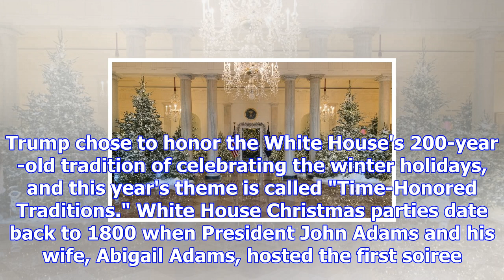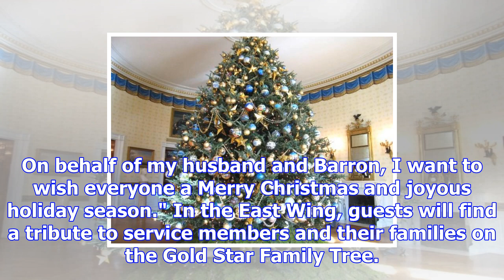White house's holiday display includes 53 christmas trees, and honors for the military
The White House officially began the 2017 holiday season Monday morning as first lady Melania Trump ...